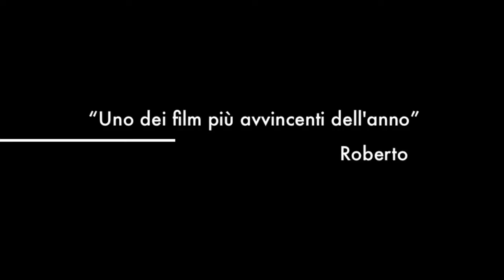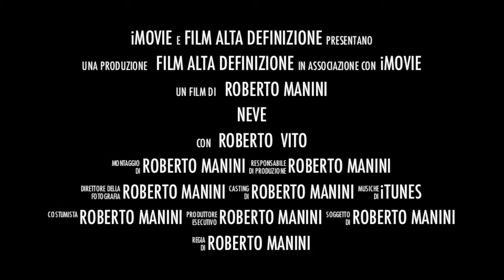Neve a Cremona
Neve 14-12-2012